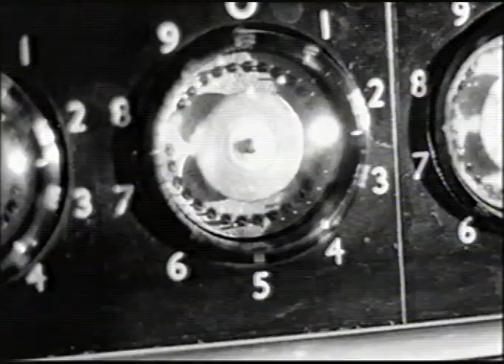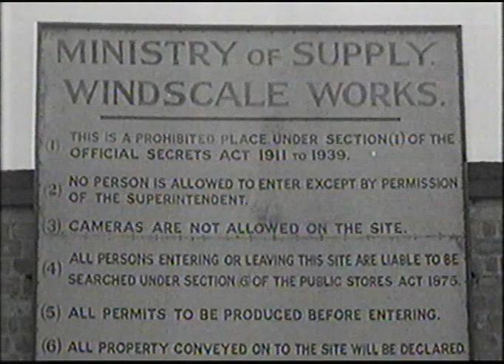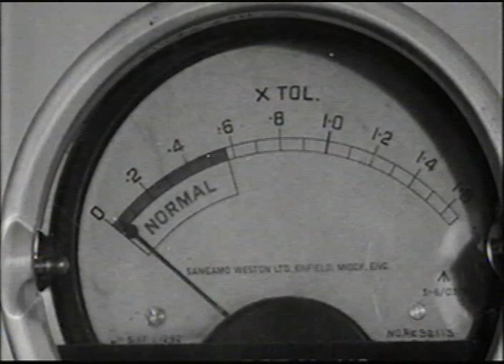Windscale: Britain's Biggest Nuclear Disaster - Part 01